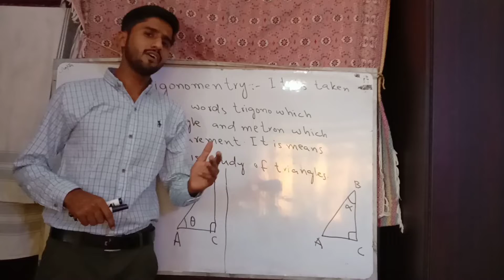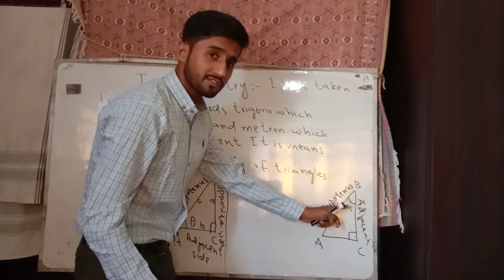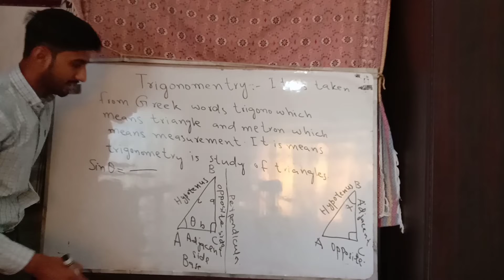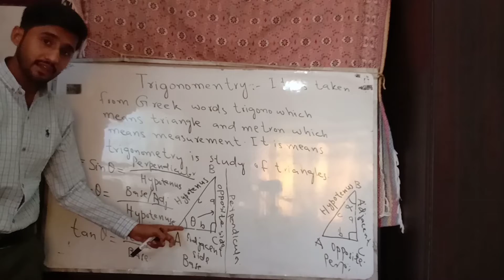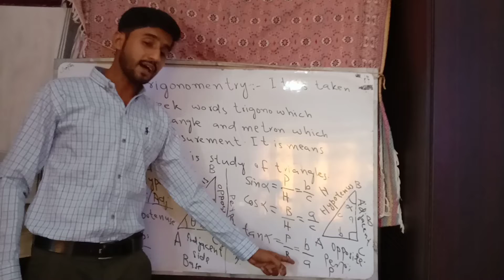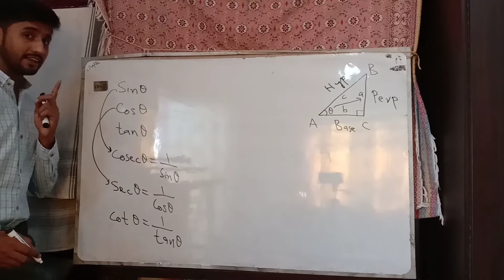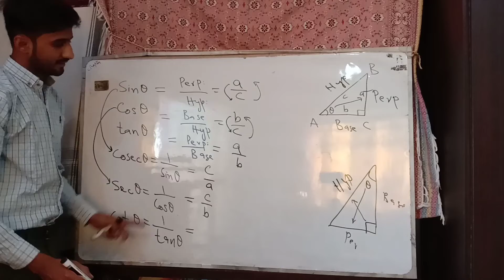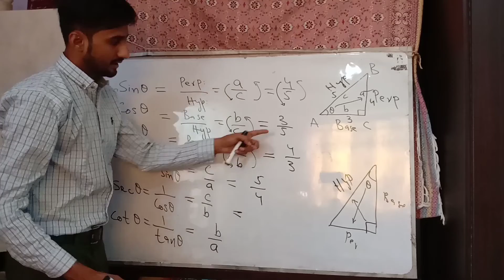Lecture 01: Introduction to trigonometry. How to find trigonometric ratios from the given triangles?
this is the first lecture on trigonometry. In this lecture we will learn the basics of trigonometry. use of trigonometry in daily life.
you can ask the questions in comment box or you can inbox the question on my Facebook account.